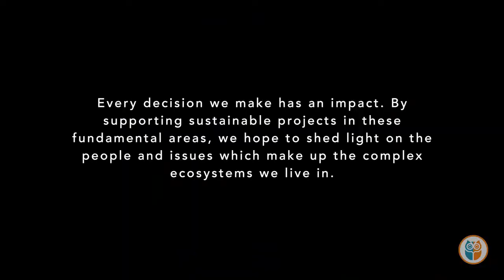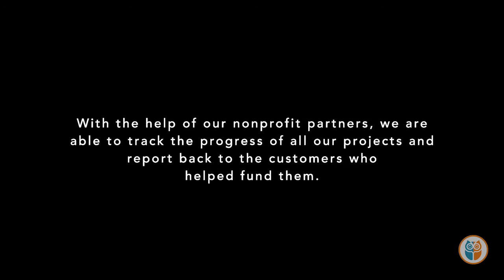Responsible Corporate Gifts - Customize MiiR® Water Bottles & Tumblers - They'll Donate 1% to Causes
Looking for a custom corporate gift that will give back? MiiR® gives at least 1% of revenue from purchases of their premium drinkware to trackable giving projects, including initiatives for clean water, a healthy environment, and strong communities. Every MiiR product comes with a Give Code that allows your recipients to experience the story behind the purchase. Add your logo to high quality, vacuum-insulated Miir water bottles and tumblers and create a responsible gift for employees, customers and clients.